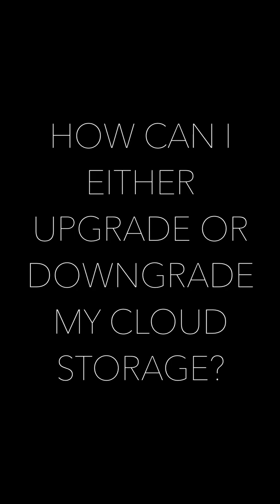How To Upgrade Or Downgrade Cloud Storage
Want to change your cloud storage either to upgrade or downgrade? This video gets it done on a minute!